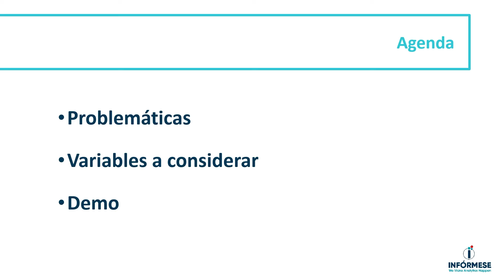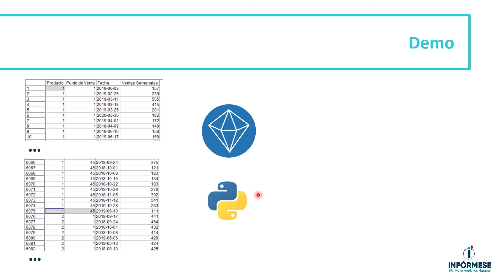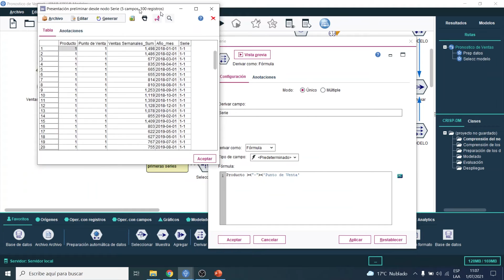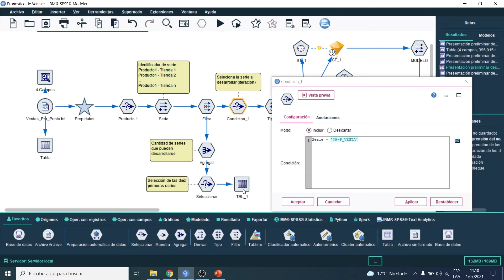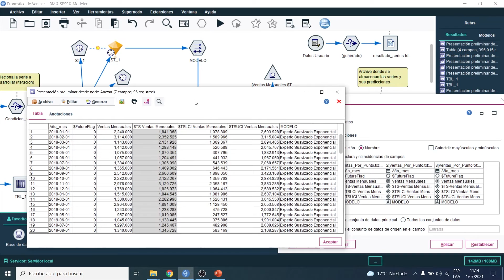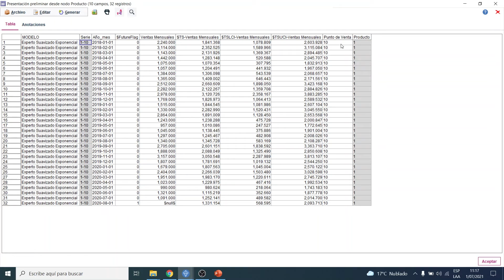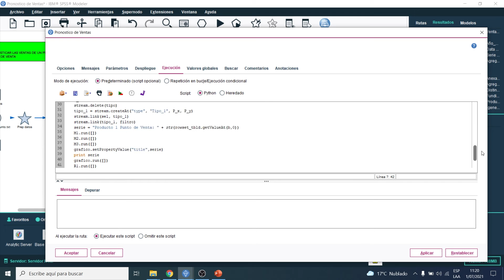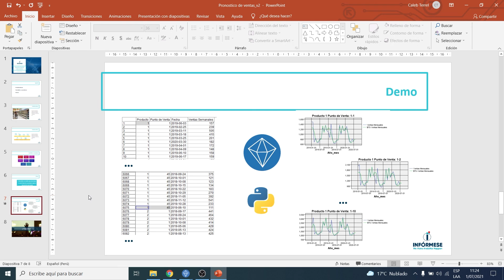Pronóstico analítico de demanda en el sector comercio 🛒